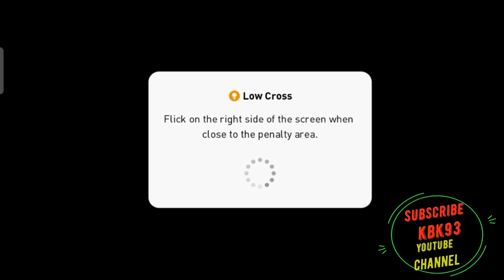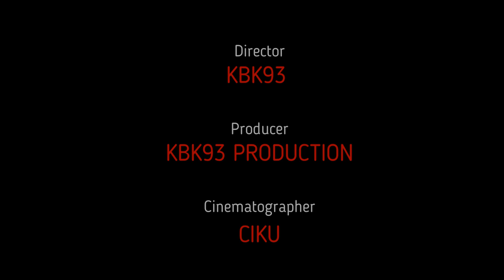Comel Sangat Dia Main Aku YG XBlh Main